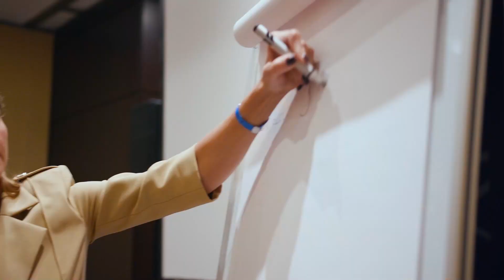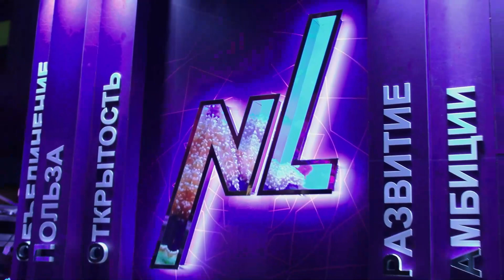Business Community NL International – 2022: отчетное видео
Все, кто был на NL International Business Community — 2022, пережили весь спектр эмоций: от легкого беспокойства на въезде в ОАЭ до восторга от падения в бассейн при полном параде; от радости встречи с единомышленниками NL International до страха, что разоблачат, потому что ты Мафия; от азарта на защите своего проекта до грусти, когда пришлось расставаться. Но это определенно того стоило!

Более 350 лучших контрактов NL International из разных стран собрались в роскошном городе пустыни, чтобы работать, вдохновляться, узнавать новое и делиться своими идеями.